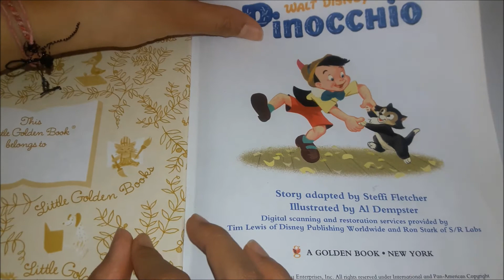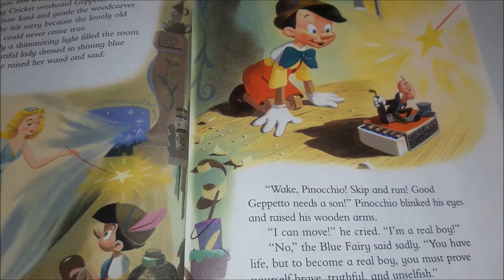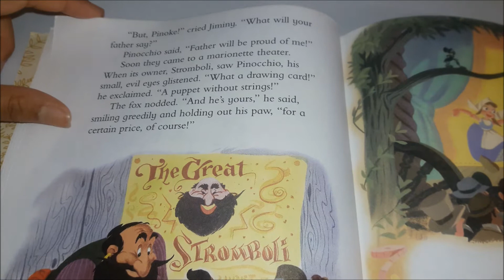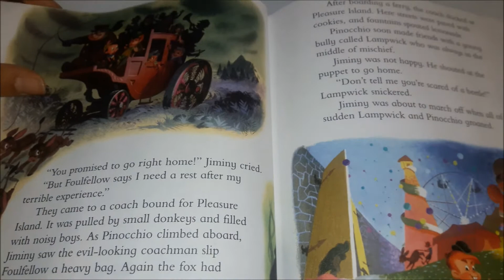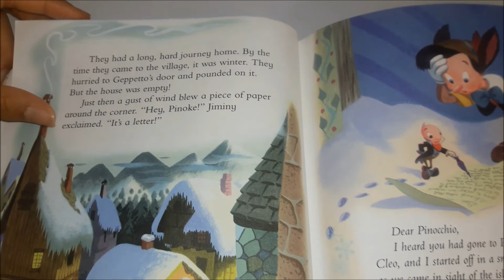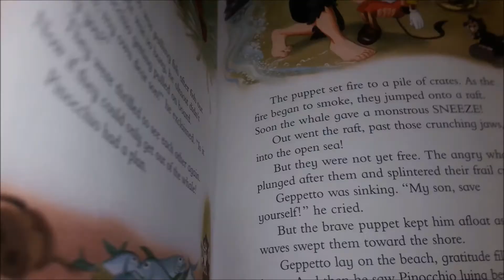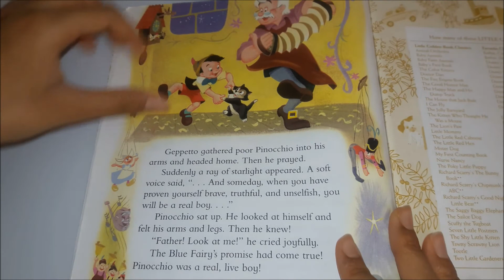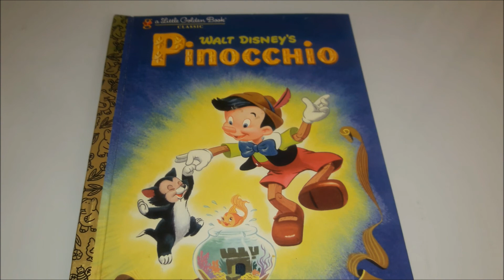📚 PINOCCHIO 🎪 A Disney Golden Story Book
Story adapted by Steffi Fletcher
Illustrated by Al Dempster
A Golden Book | New York
Book Read by Mahi Sanghavi